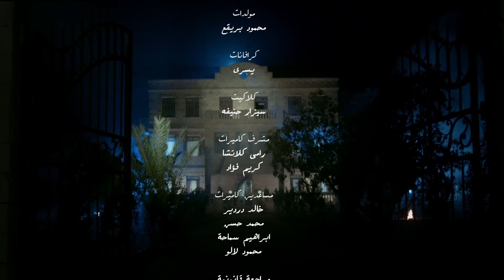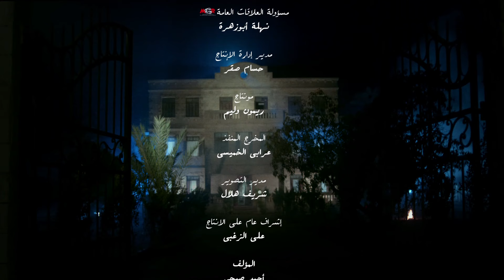شاهد مسلسل البيت الكبير الجزء الثاني - الحلقة 53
تدور أحداث العمل في إطار درامي تشويقي يرصد قضايا المرأة في الصعيد، فيما يتعلق بالإرث وتسلط الرجال والثأر وغيرها من المشاكل الاجتماعية التي لاتزال تفرض نفسها بقوة على محافظات الوجه القبلي.

ﺗﺄﻟﻴﻒ: أحمد صبحي (مؤلف)  فضل الراوي (كلمات الأغاني)
طاقم العمل: لوسي  سوسن بدر  منذر رياحنة  لقاء سويدان  طارق صبري  دنيا المصري